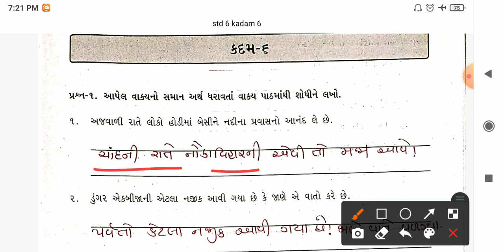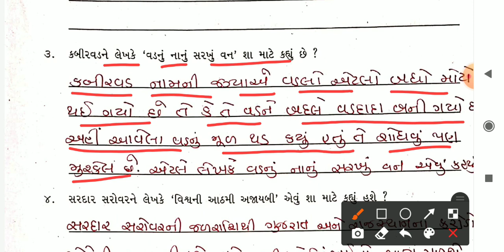બ્રિજકોર્સ ધોરણ 6 || ગુજરાતી કદમ 6, brijcourse dhoran 6|| Gujarati Kadam 6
ધોરણ - 6
વિષય - ગુજરાતી video link

*ધોરણ 6 બ્રિજકોર્સ*
*વિષય : English*

*યુનિટ : 1 Let's Recall*

*યુનિટ : 2 Little Step*

*યુનિટ : 3 What is in this unit?*

*યુનિટ : 4 One...Many...*

*યુનિટ : 5 Know the places*

*યુનિટ : 6 Learning English*

*યુનિટ : 7 Helping Hands*

*યુનિટ : 8 Today & Yesterday*

*બ્રિજકોર્સના તમામ વિષયના તમામ ધોરણના વિડિઓ જોવા માટે સબ્સ્ક્રાઇબ કરો અમારી યૂટ્યૂબ ચેનલ*